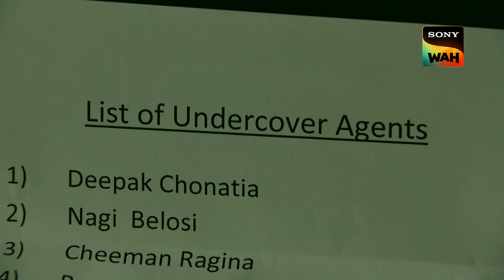Daya ने क्यों लगाया ACP पर अपने ऊपर हुए Attack का इल्ज़ाम? | CID | सी.आई.डी. | 13 June 2024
CID finds out that arms are being smuggled into the country. Meanwhile Abhijeet is trying to prove his innocence by investigating himself as to who shot Daya. He reaches the loction where he and Daya were intoxicated and held captive only too be arrested and brought back to the bureau. The cops get a phone call from Daya who tells them that Abhijeet had not shot him, it was ACP himself.